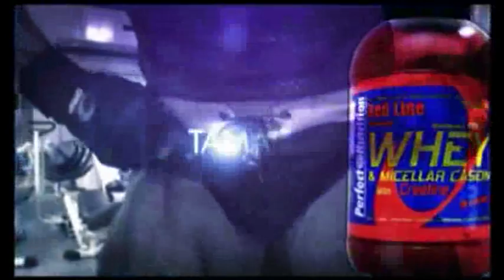A Fondo: Entrevista a Gunter Shlierkamp, culturista profesional - Programa 28 (1 de 6)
A Fondo: Entrevista a Gunter Shlierkamp, culturista profesional. (1ª Parte)